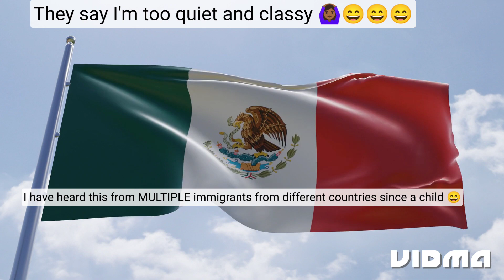Death of Public Figures| #2023